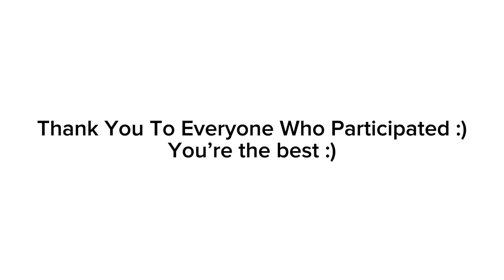Animating Your Comments!!👍||Murder Drones||READ DESCRIPTION||GLM||Gacha Meme||Trend||Azi_Wood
Original video and animation copyright.
Show: Murder Drones
Characters Owned by: Glitch Productions on YouTube (Minus the little girl, she was fan made)
Characters: Violet (my character) and Uzi Doorman
Apps Used: CapCut, Gacha Life 2, RecordIt!